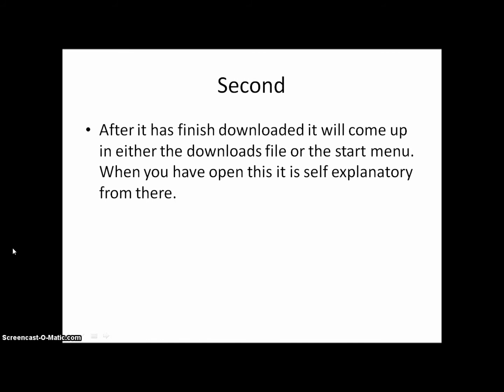free recording on your computer or laptop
sorry it didn't show the first slide so i will paste it into the description.
You need to download Screencast-o-matic of the internet. This is the one I use and it is totally safe and doesn't harm your computer in anyway. But it does have a watermark in the bottom left hand corner.